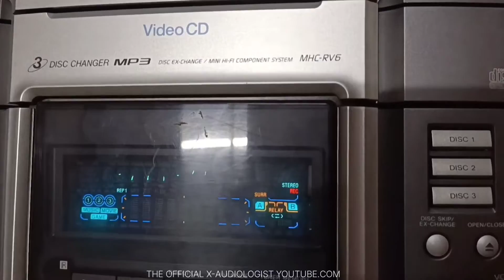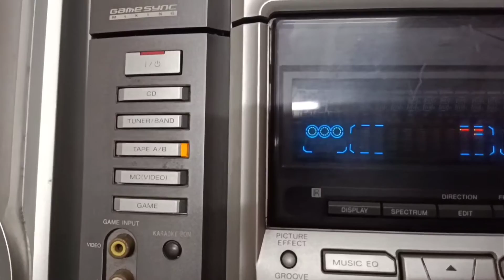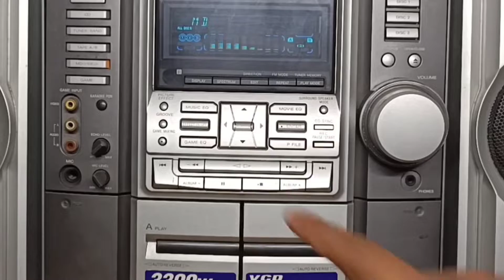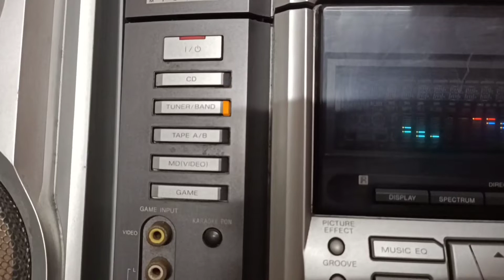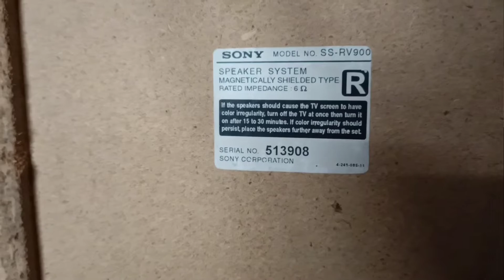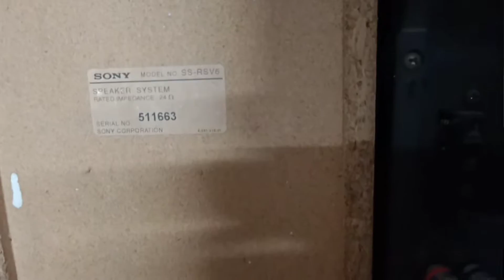Sony MHC RV6 is a Excellent music system The system boasts of an impressive 3300W PMPO power rating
People's Quarry  :-

Introduction: Sony MHC RV6 is a new offering from Sony. I had purchased this sytem around a month back . The system boasts of an impressive 3300W PMPO power rating. This comes with a fully functional remote, a minor irritation being that you cannot open the cd trays using the remote. MHC RV6 can play audio cd/VCD/MP3 discs . It has a 3 cd changer and 2 tape decks. It can play CD-R and CD-RW discs. Appearance: The system is sliverish grey in color and looks impressive, without being very jazzy. It has a 4 speaker system : two front speakers and two surround speakers. So it does consume a lot of your space !

Price, Features and performance: The price of the system is Rs.23, 990. Although the price tag is hefty, it does churn out amazing sound clarity. The system has an AM/FM tuner along with it. It has around 6 audio equaliser presets like pop, rock , oriental , jazz etc.. You can also tweak each of these settings to get just the right kind of sound !

There are several sound effects like the ’’Groove’’ mode , which does really pep up the sound. Also there are a different set of presets that you can use when you are watching a movie. I have not really tested out this feature with a VCD yet. Also there are tons of other features like 2 surround sound modes, Karoake, clock/timer. You can also record to cassettes from CD, another casette or even from the Radio ! One of the things that I was most impressed with was the excellent sound reproduction at low volumes. I had compared this system with Philips FW785( Rs.24, 990 ) . At higher volumes both the sytems had almost similar performance, but at lower volumes sony just won hands down !!( I must mention here that the philips system has a much more jazzier look, so if you are a big party animal , then you should definitely have a look at that system . It has cool light effects on the speakers and several dials and knobs which you can fiddle around with .) . Sony is a much more reserved system in terms of appearance , but stylish nevertheless ! It also has a game sync feature , which I believe can be used to syncing with a gaming device , if you happen to be an avid gamer. I am not really sure about the specifics of this feature as I am not a gamer myself.

Recommendation: If you are looking for a great high performace audio system under Rs.25, 000 , then I believe this is the system to look for. However if you are looking at under 20, 000 tag, then I suggest you look for some of the excellent system from philips that are available in range of 15-20, 000 .